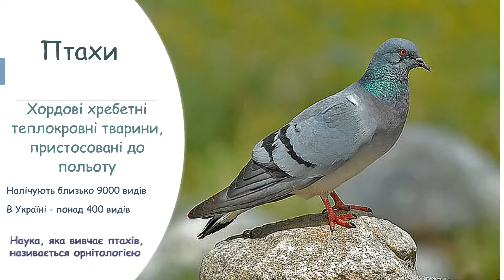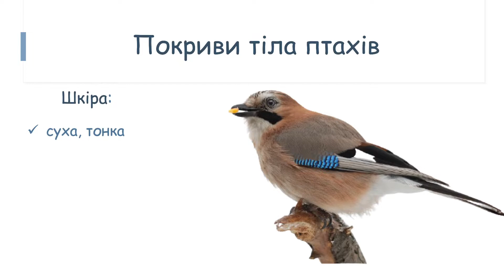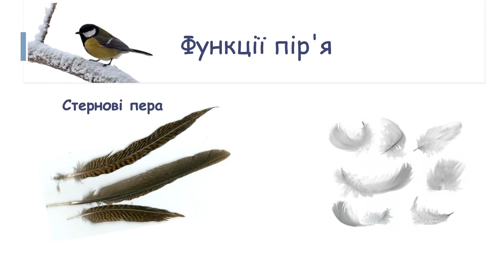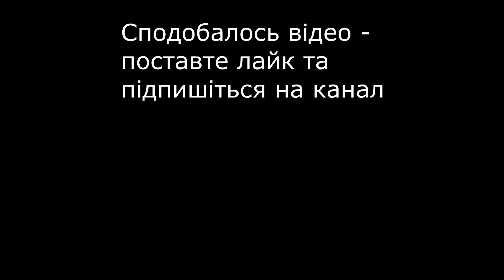Птахи. Загальна характеристика. Пристосування до польоту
Біологія. Птахи. Birds. Біологія 7 клас. Підготовка до ЗНО.

Вітаю Вас на каналі BioLogos!
Птахи - теплокровні хребетні тварини, пристосовані до польоту. Вони населяють усі екосистеми Земної кулі від Арктики до Антарктики. Розміри коливаються від кількох сантиметрів до 2.5 метрів. Характерними рисами птахів є наявність пір'я, дзьоба, крил. Значна частина птахів здатна до міграцій, але зустрічаються й осілі види.

Щоб дізнатися більше про птахів та їх особливості -  уважно перегляньте це відео.
Друзі, якщо вам сподобалося відео, ви можете допомогти каналу: поділіться ним в соціальних мережах, оцініть його вподобайкою, поставте смайлик, напишіть коментар.
 Це приємно для мене і важливо для розвитку каналу! Дякую!

Markvard & Kvarmez - Brighter Days